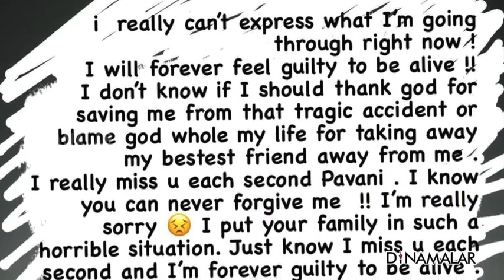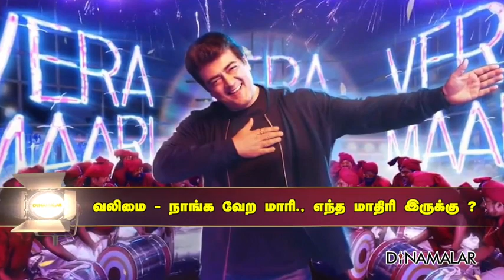இன்றைய சினிமா ரவுண்ட் அப் | 04-08-2021 | Cinema News Roundup | Dinamalar Video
இன்றைய சினிமா ரவுண்ட் அப் | 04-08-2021 | Cinema News Roundup | Dinamalar Video#CinemaNews Roundup Dinamalar For more videos